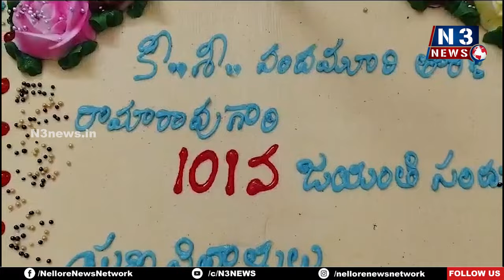పొద‌ల‌కూరులో ఘ‌నంగా ఎన్టీఆర్ జ‌యంతి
- రామారావు చిత్ర‌ప‌టానికి ఘ‌న నివాళులు
- కేక్ క‌ట్ చేసి పంచి పెట్టుకున్న టీడీపీ నేత‌లు